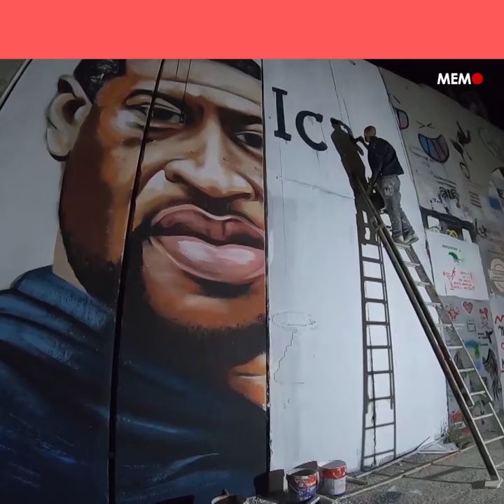Palestinian artist immortalises George Floyd on the Separation Wall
A Palestinian artist in the occupied West Bank city of Bethlehem has painted a mural on part of the Separation Wall immortalising African-American George Floyd, who was killed at the hands of police. The mural reads: 'I can't breathe, I want justice not O2'.